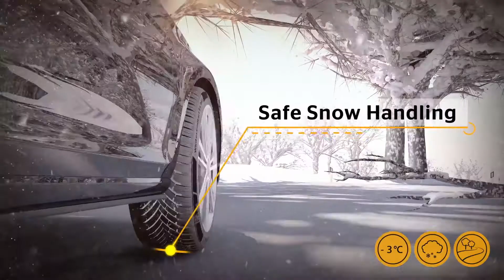Рекламный видеоролик Continental WinterContact TS860 - 4 точки. Шины и диски 4точки - Wheels & Tyres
Рекламный видеоролик Continental WinterContact TS860 - 4 точки. Шины и диски 4точки - Wheels & Tyres 4tochki